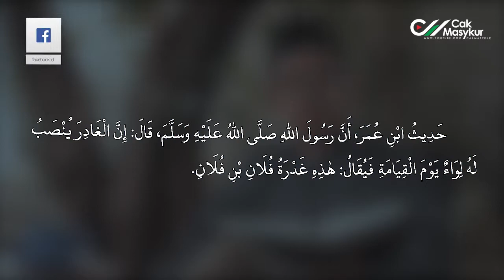Siapa Pengkhianat Itu? - Ngaji Hadits Bersama Cak Masykur